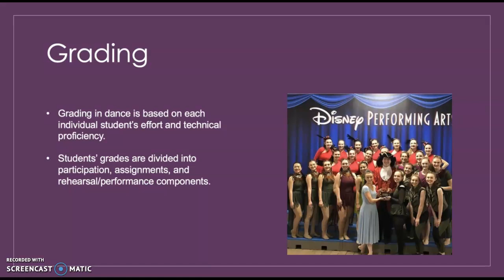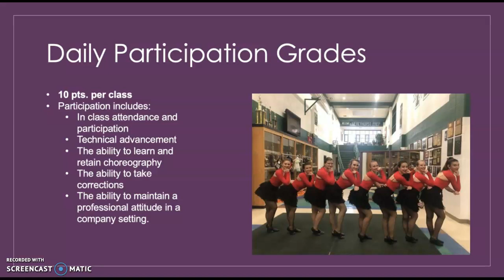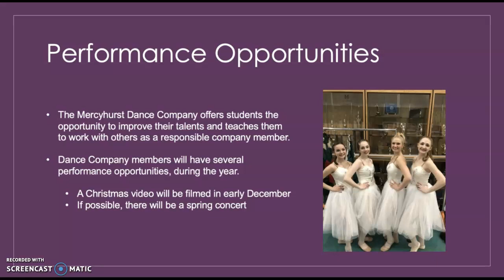Grise: Dance Company